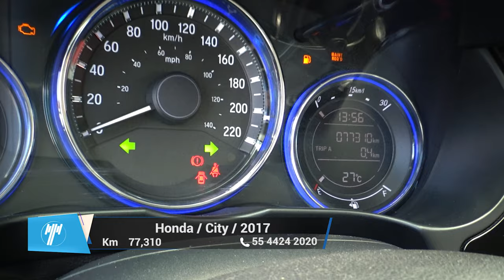Honda / City / 2017 - 9248